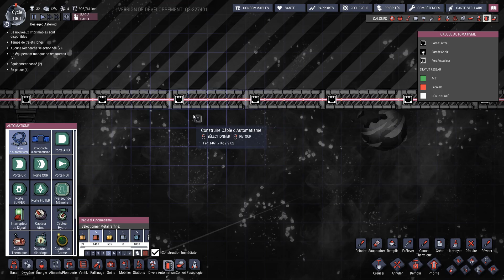Guide : surface et espace - Chapitre 1 : de l'accès à la surface aux portes bunkers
Voici le premier chapitre d'une série de vidéo sur la surface et l'espace. L'idée est de vous donner une feuille de route la plus simple possible afin de vous établir dans des conditions optimales sur la surface et envoyer à termes des fusées.